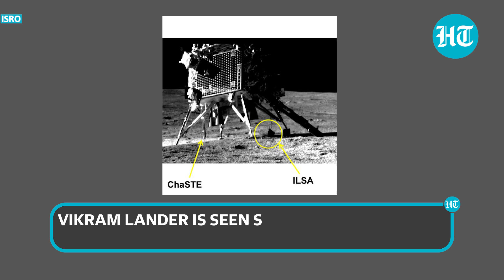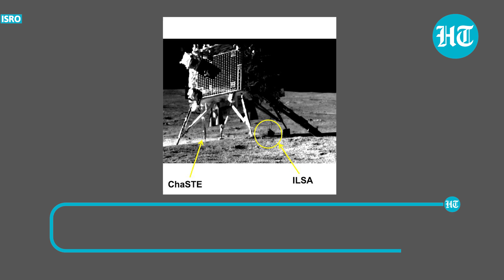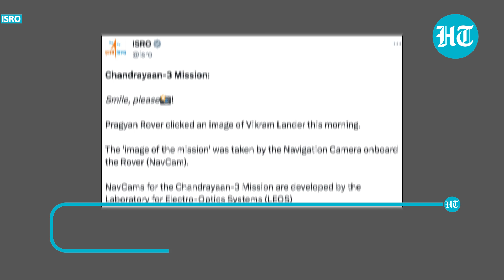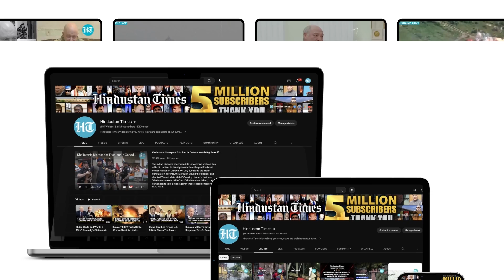Chandrayaan-3: Pragyan Rover Clicks First Image Of Vikram Lander At Shiv Shakti Point | Watch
Chandrayaan 3 sent the first photo of the Vikram lander clicked by Pragyan rover on Wednesday morning, a week after the successful soft-landing of the Moon's south pole. The image was taken by the navigation camera onboard the Pragyan rover. In the image, Vikram lander can be seen parked on the moon and two of its payloads ChaSTE and ILSA can also be seen in the photo. Watch this video to know more.